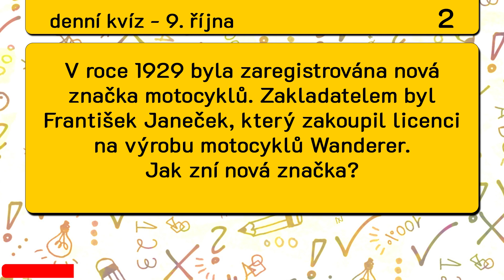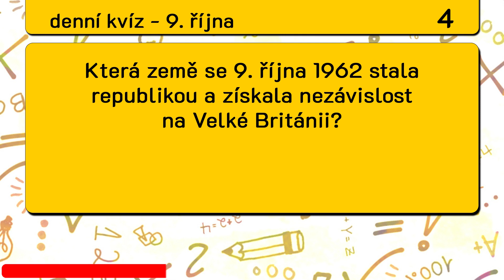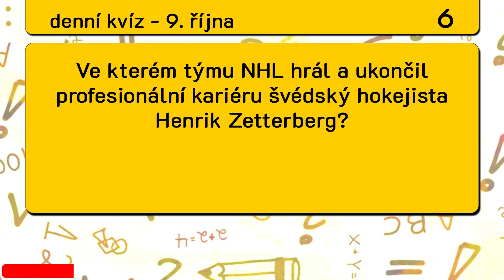Víte kde se narodil Vladimír Menšík? - 9. října - denní kvíz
Vyzkoušejte si šest otázek a odpovědí, které se týkají 9. října.